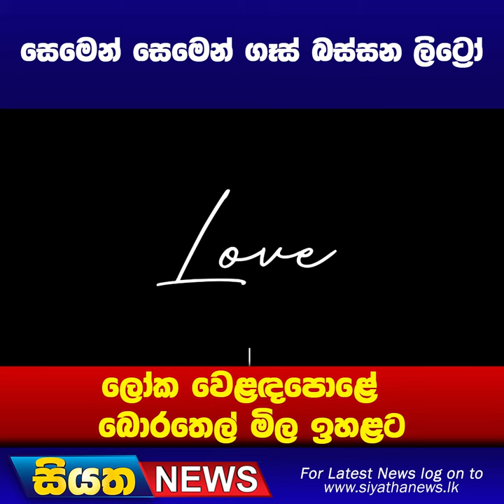සෙමෙන් සෙමෙන් ගෑස් බස්සන ලිට්‍රෝ - ලෝක වෙළදපළේ බොරතෙල් මිල ඉහළට | Siyatha News